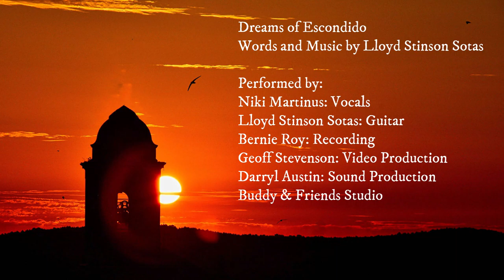Dreams of Escondido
Words and Music by Lloyd Stinson Sotas
Performed by:
Niki Martinus: Vocals
Lloyd Stinson Sotas: Guitar
Bernie Roy: Recording
Geoff Stevenson: Video Production
Darryl Austin: Sound Production
Buddy & Friends Studio